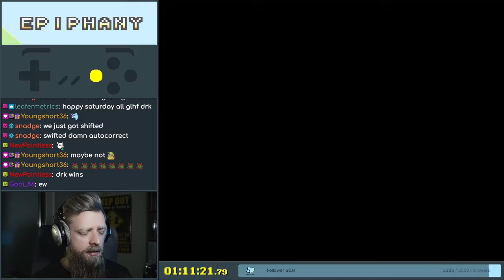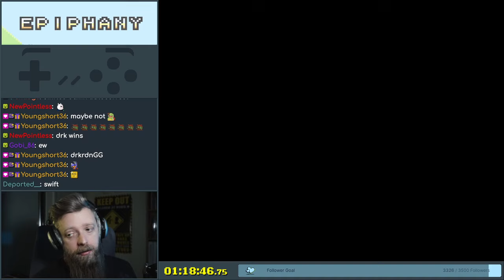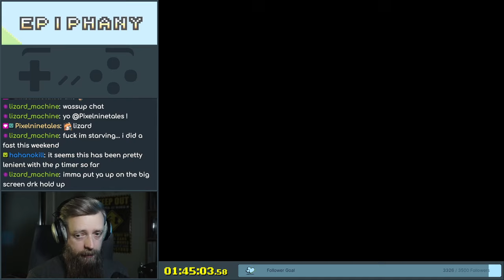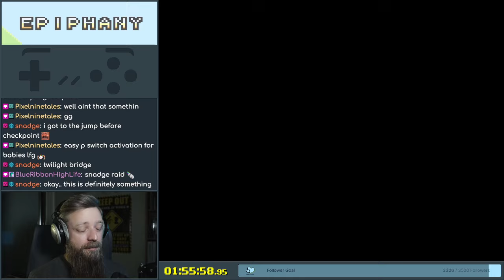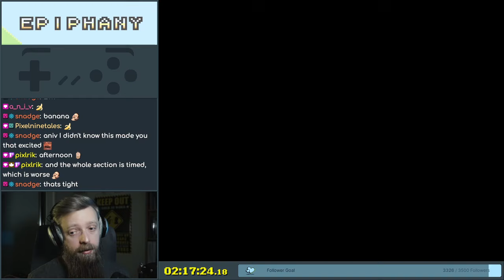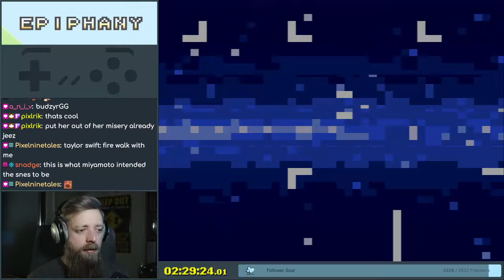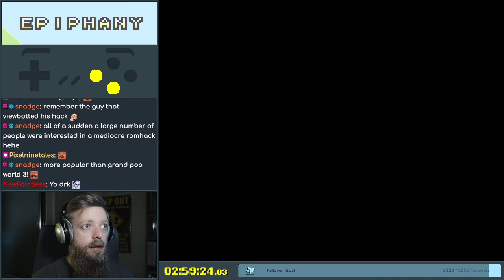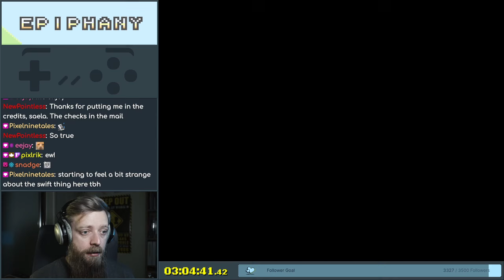Epiphany - 2 (final)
It gets a lot more Saela towards the end. I also played one section really dumb so don't do what I did okay